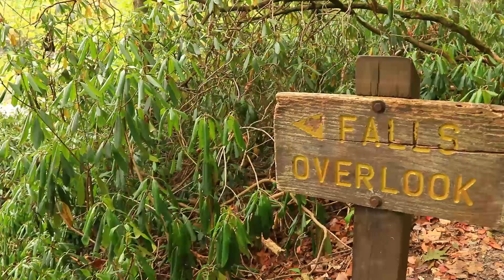Ohiopyle - Ferncliff Trail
Length: 3.8km (2.35mi)
Easy 1h 20 min walk in a beautiful forest with the sound of the river and falls. Slightly challenging terrain on the rocks.

Chapters:
0:00 From the Low Bridge
0:50 Ohiopyle Falls
2:13 Forest and trail
2:30 Nyuszi
3:14 Rapids
3:35 Loop take-out, High Bridge
3:50 Friends

Licensed: Attribution-ShareAlike 3.0 International License
Source: Free Music Archive